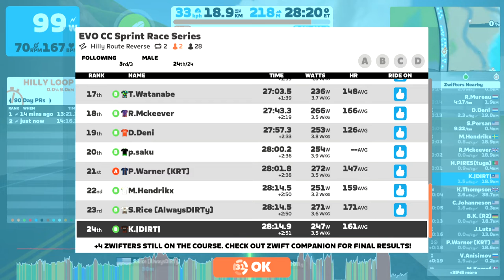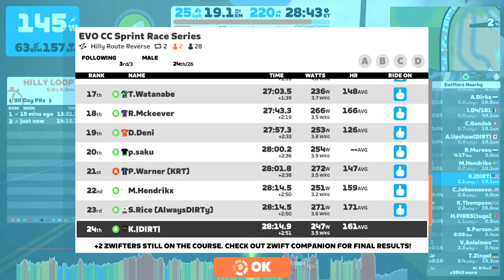Zwift - Race: EVO CC Sprint Race Series (B) on Hilly Route Reverse in Watopia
Welcome to EVO sprintrace series. Shorter more compact races for the rider looking for an effective high intensity race. Start fast, hang on in the middle, then sprint for the win at the finish. Expect to push your heart rate to its maximum. Sprinkle a few of these into your training plan and watch your fitness grow.

To make racing as fair as possible we have enforced a few minor rules that will result in automatic disqualification on ZwiftPower.

All riders must wear a heart rate monitor
Riding in an incorrect category.

zPower riders will be disqualified in A, B, and C Podium. zPower is allowed in the D category. Race details and final results will be available